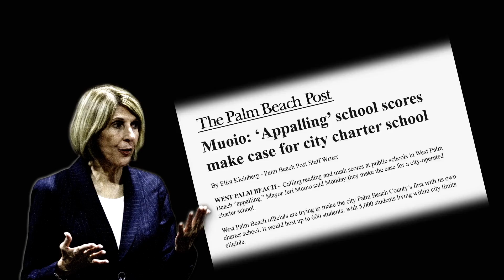West Palm Beach FL Mayor referrs to children as "dummies"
Mayor Jeri Muoio calls kids "dummies".